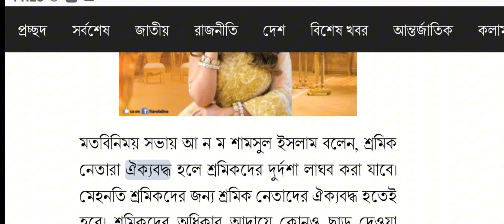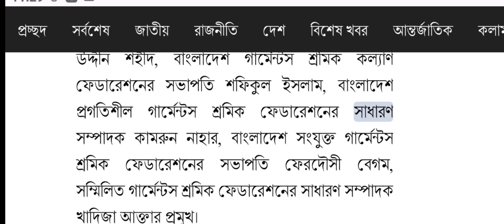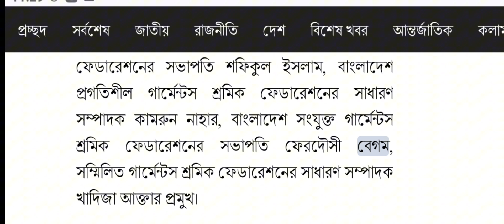শ্রমিকদের অধিকার আদায়ে কোনও ছাড় দেওয়া যাবে না’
In this video shows that শ্রমিকদের অধিকার আদায়ে কোনও ছাড় দেওয়া যাবে না’